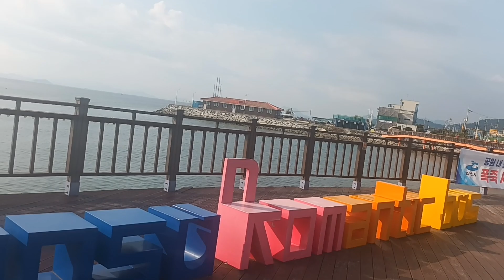아침의 나라#여수#의자#Yeosu# Romantic#bus